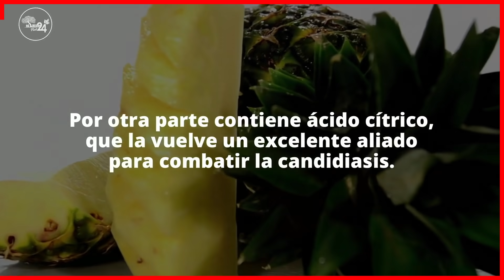COMO QUITAR EL DOLOR, La Presión Arterial Alta Y La Candidiasis con estos Jugos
En el caso de los jugos  estos se cuelan o filtran en el momento de su preparación, retirando gran parte de su fibra, mientras que los batidos, conservan toda su fibra ya que no son filtrados.

Por esta razón, los batidos ayudan a mejorar aún más el tránsito intestinal y nos ofrece más saciedad, mientras que los jugos, nos permiten consumir más nutrientes sin llenarnos tanto.

Son miles las variedades de jugos que hemos mostrado en nuestro canal, jugos de manzana, piña, jugos verdes, espinaca, naranja, de los cuales estoy seguro que ya has probado.

Dado que son jugos naturales, él combina uno o varios ingredientes puede potenciar sus efectos en nuestra salud, actuando como un potente remedio casero.

Si quiere conocer otros, acompáñanos que a continuación te los vamos a mostrar en este video.

¿Cuál es el mejor jugo natural para la salud?
¿Cuáles son los mejores jugos?
¿Cuáles son las bebidas naturales?
¿Cuáles son los jugos terapia?

0:00 Introducción
1:59 Son miles las variedades de jugos que hemos mostrado en nuestro canal
2:36 JUGO PARA EL DOLOR ARTICULAR
3:01 TOMA NOTA DE LOS INGREDIENTES
4:43 JUGO PARA LA PRESIÓN ARTERIAL ALTA
6:22 ¡JUGO PARA COMBATIR LA CANDIDIASIS!
6:34 Por otra parte contiene ácido cítrico, que la vuelve un excelente aliado para combatir la candidiasis.